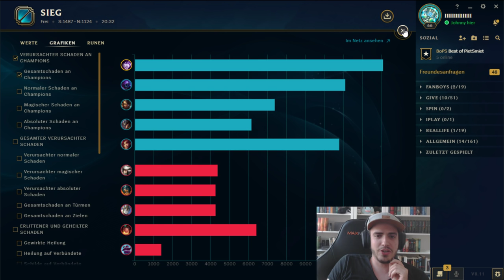Neue Season! Wir sind richtig in Form! | King of Spandau Game 1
Die Games kommen jetzt wieder regelmäßig bei mir!